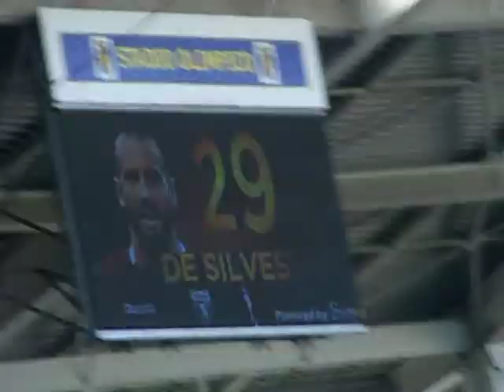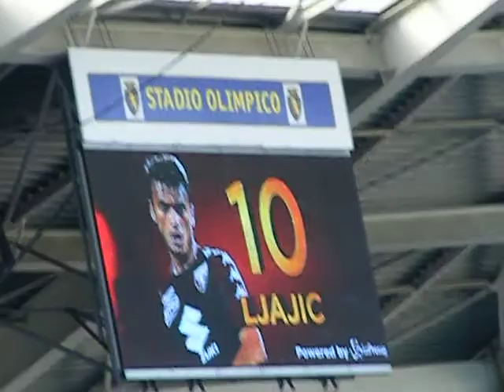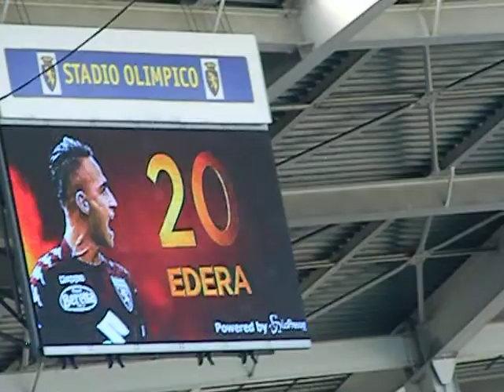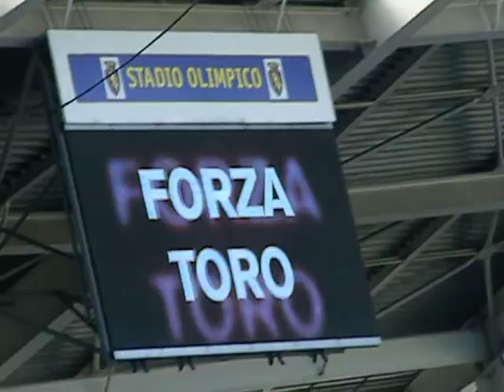Torino Fc - Sassuolo 3-0 annuncio della formazione del Toroooo